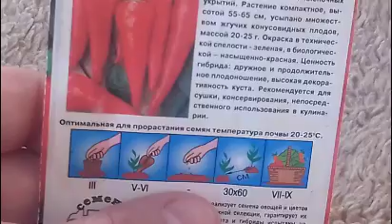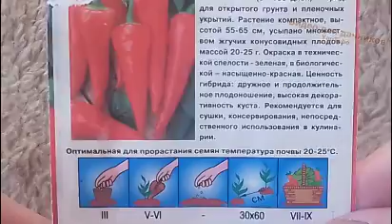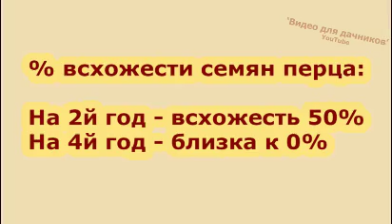Как прорастить семена перца (2023)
Проверенный и эффективный способ проращивания семян томатов и перцев, который позволит получить здоровую и сильную рассаду!. В этом видео я познакомлю Вас с результатом эксперимента  с семенами перца и вы узнаете, нужно ли  делать проращивание семян перца перед посадкой на рассаду, если истек срок хранения семян.
 А также получите рекомендации из личного опыта по проращиванию семян перца.

Итак, что я сделал: Взял пакет с семенами перца, часть из которого я уже успешно высаживал  несколько лет назад, когда семена еще были свежими. На данный момент это старые семена, и срок их хранения  истек более 3х лет назад и я захотел проверить процент всхожести, этих семян перца.  Подготовка семян перца к посеву обычная: замачивание семян не делал, а разместил семена сразу на проращивание на хлопчатобумажные кусочки ткани.
Срок хранения семян истек в декабре 2014 года, сейчас февраль 2018-го. Семена хранились только в  бумажном пакетике, от российского известного производителя семян, в условиях квартиры, на полке в кухонном  шкафу.
В процессе подготовки к проращиванию семян перца,  я разделил все семена на 3 группы.  Провел отколибровку семян, помещая их в соленую воду.  После чего семена перца были отправлены на проращивание. Семена перца все время находились на кухонных шкафчиках в квартире под потолком, в целлофановых пакетах, в условиях влажности с доступом воздуха, при стабильной температуре +28 градусов.
Итак, давайте посмотрим на результат эксперимента:
Группа номер 3 – эти семена не тонули в соленой воде ни через 20 ни через 30 минут. Открываем…..и  ни-че-го! Росточков нет!
Группа номер 2 – эти семена перца в конце-концов утонули в воде через 20 минут. Открываем…..и  ни-че-го! Росточков нет!
Группа номер 1- самые тяжелые семена, не всплывшие даже в соленой воде!  На них то и была самая большая надежда! Открываем и….ни-че-го.! Эксперимент закончен!
Жалко семена, но истина дороже!
Вывод:
Отбраковать некачественные семена перцев с помощью подсоленной воды не получится, потому что все семена перца очень легкие, и этот метод просто вводит людей в заблуждение.  Открою вам небольшой секрет, что семена от крупных производителей (для увеличения сроков сохранности и здоровья семян)  почти всегда подвергается подсушиванию.  Поэтому, погружение в солевой раствор таких семян часто показывает, что все они негодные.  Однако, это не так!
Подготовка семян перца к посеву обязательно должна включать в себя проверку на всхожесть, и не только тогда, когда у вас старые семена. Это всегда должно предшествовать посеву в грунт.
Даже если из десяти семян проросли только пять, такие семена перца пригодны для посева, но выросшее растение перца уже будет несколько ослабленным.
Если семена перца качественные, то проклёвываются они через 4 - 10 дней после замачивания. Если процесс затягивается на более длительное время, значит это семена с плохой всхожестью или это старые семена перца.
Подготовка семян перца к посеву на рассаду не должна включать в себя колибровку семян в солевом растворе!  Не делайте  и не надейтесь на нее! Т.к вместе с пустышками могут всплыть просто пересушенные семена.
Чтобы ускорить всхожесть семян перца, перед посевом надо делать замачивание. Это делается для размягчения оболочки семян.
 Замачивание семян перца и проращивание их во влажной среде помогает выявить сильные семена.

Из личных наблюдений, семена острого и сладкого перца быстро понижают всхожесть и уже через год, этот показатель, может снизиться примерно наполовину! Быстро всходят семена перца урожая прошлого года. И всхожесть падает с каждым годом хранения.  Семена перца, высаженные на второй год после сбора, теряют не только свою всхожесть, но и урожайность - наполовину. А к четырем годам снижается до нуля. Сегодняшний эксперимент, это еще раз подтверждает.

Старые семена перцев могут  и взойти дней через двадцать после посева. Такое бывает!
Но, те что проклюнулись раньше других(на 5й-7й день) –это самые хорошие  семена, их и надо сажать, а те которые проклюнулись ч/з 2-3 недели –это ослабленные семена и их сеять не  стоит.

1. Здесь много моих видео про перец
8. Старые семена перца. Опыт
9. Глубина посадки семян перца
10. Как собрать урожай облепихи
11. Проращивание семян в пакете
12. Посев семян перца для рассады
13. Вишня и крыжовник. Сбор урожая
14. Как сохранить урожай облепихи
15. Семена перца. Подготовка к посеву